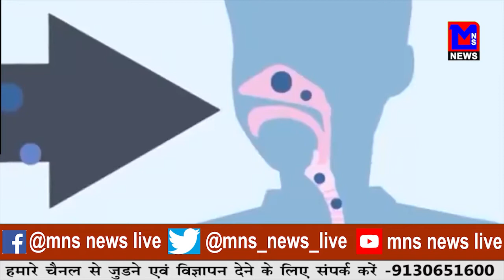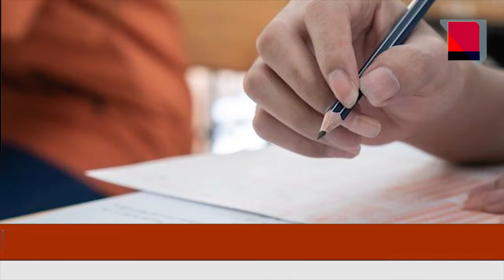ब्लैक फंगस ने ली 77 की जान।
MNSNEWSLIVE नागपुर : ब्लैक फंगस ने ली 77 की जान।
EDITOR : SHWET R. DONGRE
ANCHOR : RENUKA AWALE

10कीदस्तक क्राईम क्राईमपेट्रेल पुलीसडायरी गुमशुदातलाश हत्या रेप बलात्कार अपहरण प्यारमेधाेका नागपुर : ब्लैक फंगस ने ली 77 की जान।